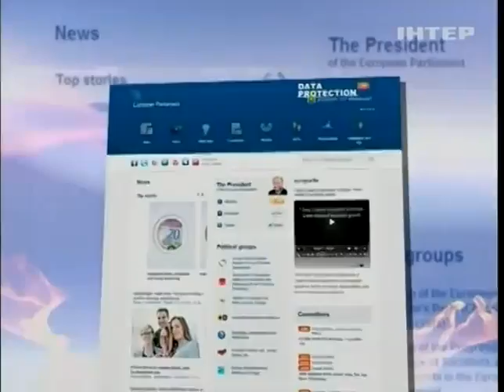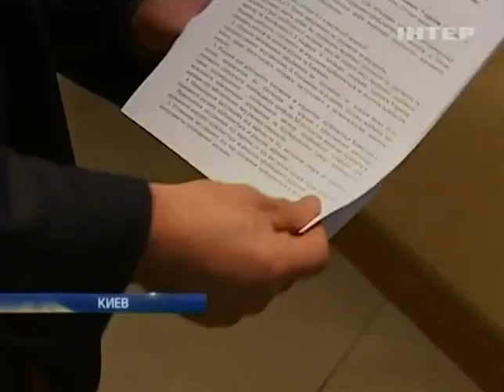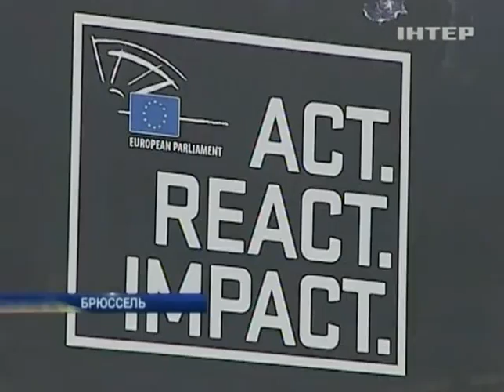Дело Тимошенко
Дело Тимошенко - Подробности - Интер - 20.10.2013

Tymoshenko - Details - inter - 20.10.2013